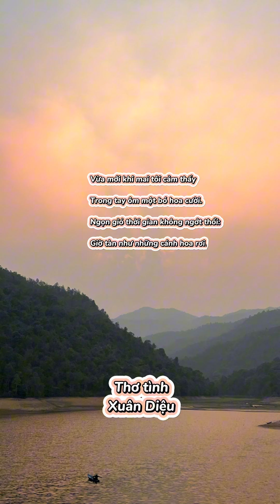Giờ tàn - thơ Xuân Diệu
Tập Thơ thơ 1938